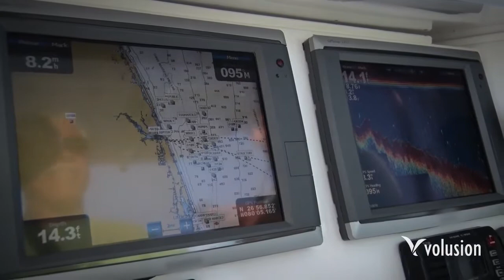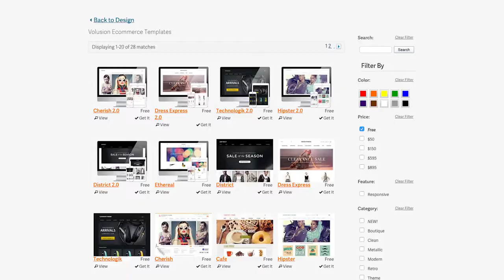Monster Fishing on Shallow Florida Wrecks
Josh and Dr. Robert Borrego headed offshore to a shallow water wreck on the east coast of Florida. Josh started off playing with a large congregation of monster bull sharks. Several cobia came up with the sharks. Josh hooked one of the cobia and fought it for several minutes. The cobia was being chased by a bull shark. Josh tightened the drag and palmed the spool, breaking off the cobia. Shortly after the goliath groupers showed up. Josh tossed a bait in the water and hooked up to the first goliath grouper. The fish fought very hard! After a struggle, the 200lb+ goliath grouper was boat side. The hook was removed and the grouper was quickly released. Josh started playing with the groupers and a monster goliath attacked the bonito on the rope (probably over 500lbs)! Josh and Borrego dropped a huge piece of amberjack in the water and hooked up to another monster goliath grouper. This fish pulled some serious drag! Josh managed to get the goliath to the boat. The fish was quickly released.

▬▬▬▬▬▬▬ ABOUT BLACKTIPH ▬▬▬▬▬▬▬

• Volusion
• Bullbuster Brand Direct
• Balloon Fisher King
• Icey Tek Coolers